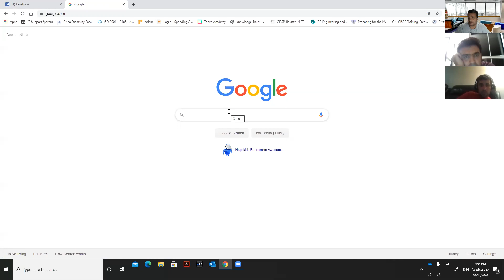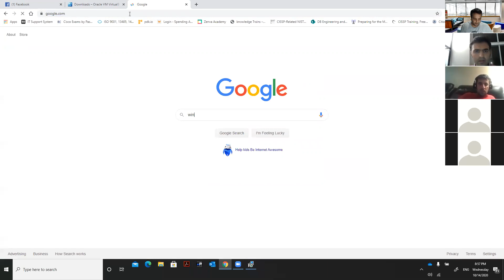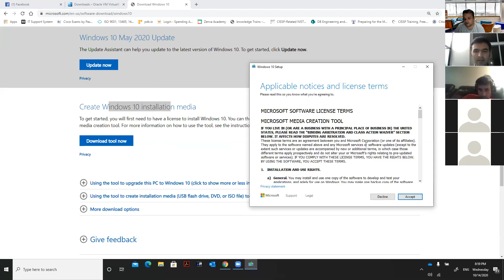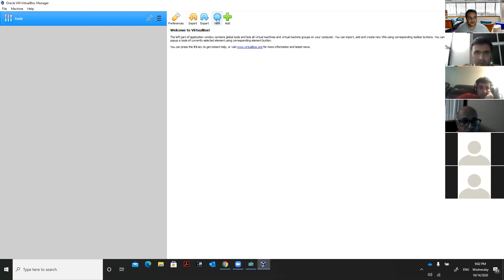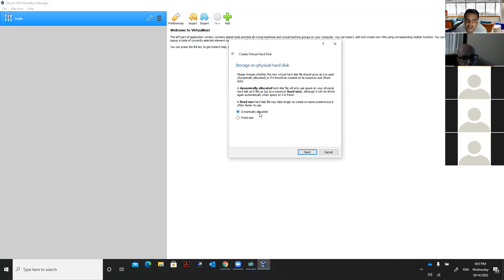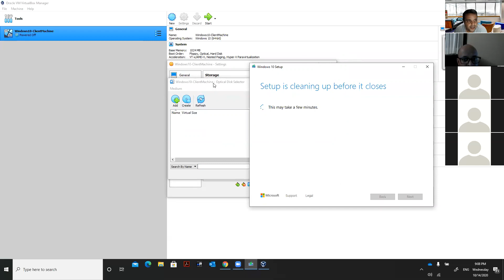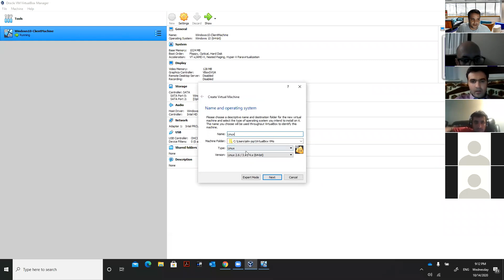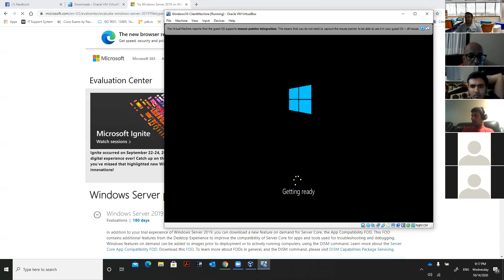Day#37 Installing a Virtual Machine in Virtual Box in Farsi